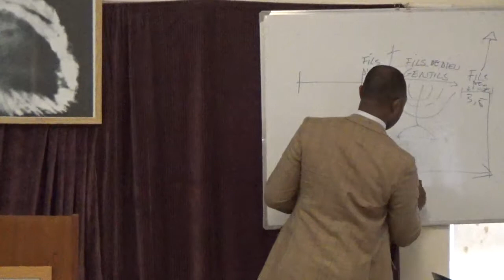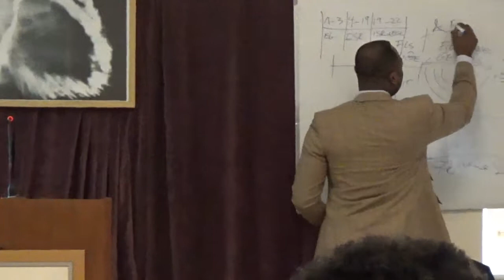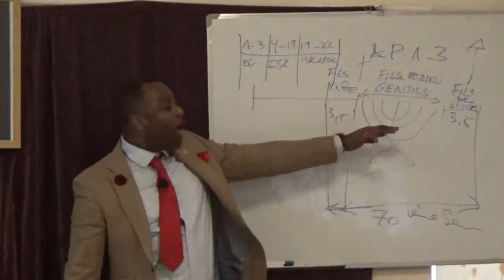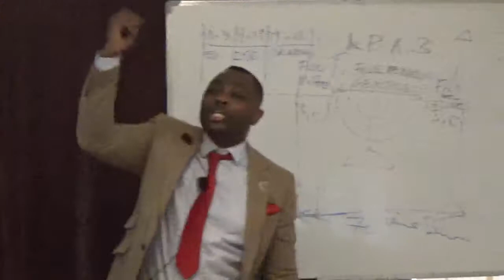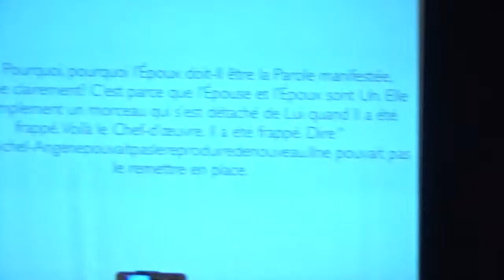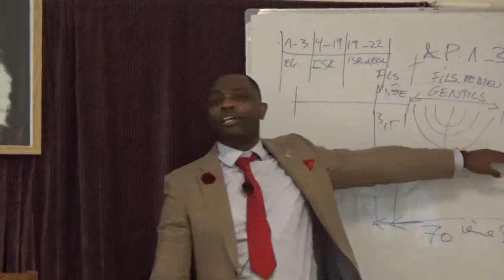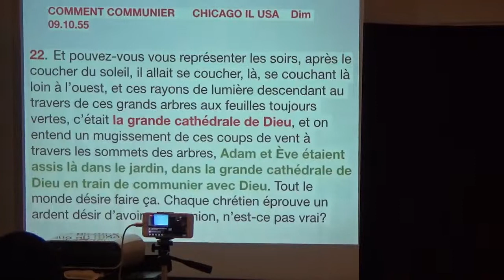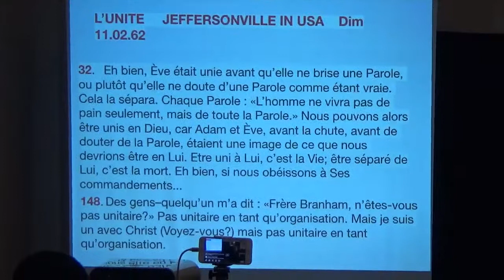L'HISTOIRE DE LA REDEMPTION. (troisieme partie.)Le point de retour. Fr. ERIC MALONGA.